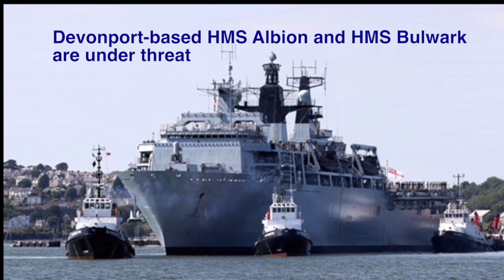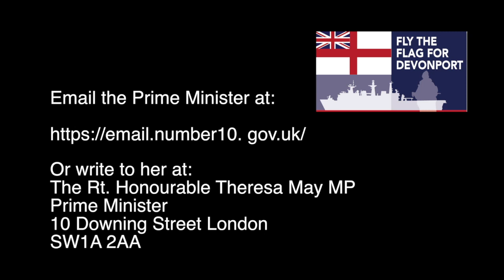devonport campaign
Plymouth City Council is leading a cross-party campaign to save Devonport-based assault ships and marines from defence cuts. Council leader Ian Bowyer and shadow leader Tudor Evans talk about how all residents can support the campaign.